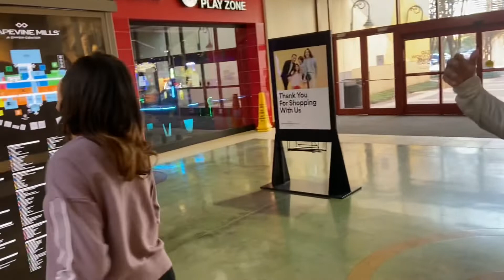LETS GO RAW! PUBLIC INTERVIEW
Please like and subscribe and if you liked this video and want to see more like this or have a video idea leave in comment section or dm me on Instagram

Snap @anthony_cano
YouTube Anthony wave

Other videos by Anthony wave 🌊

Intro song